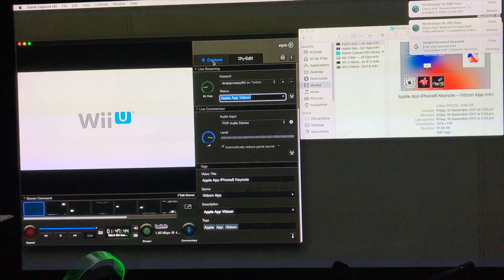Played Mario Kart 8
Craig’s Daily Vlog

Mixer / Beam: CeeJayLamont